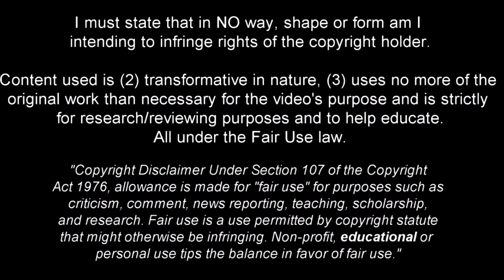Mikel Oyarzabal incredible player Welcome to Manchester City 2020ᴴᴰ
Profile page for Real Sociedad player Mikel Oyarzabal. Goals, videos, transfer history, matches, player ratings and much more available in the profile.